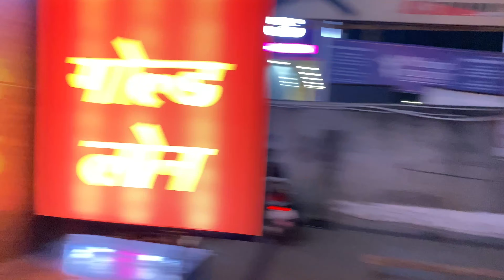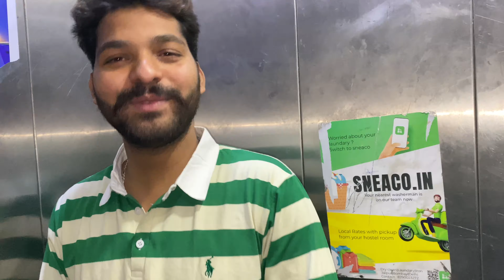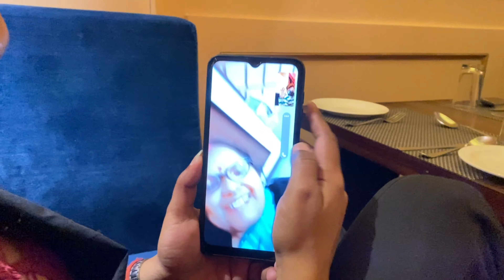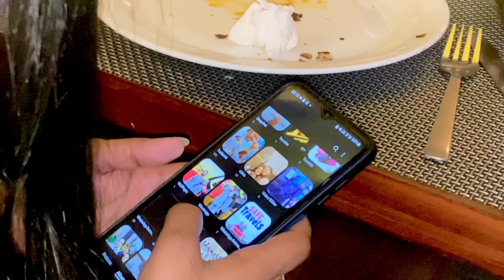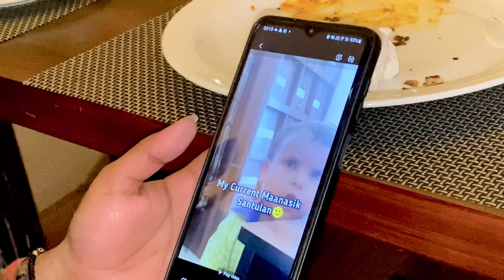Kahani suno 2.0😂❤️ || Tushar singh officail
Radhe❤️